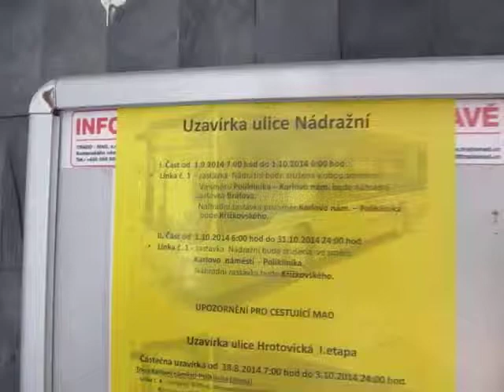Chybné údaje o začátku "objížďky Nádražní" + na obrazovce; vestibul žst. Třebíč 7. 9. 2014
Video pořízené v neděli 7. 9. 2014 v 13.47 h ve vestibulu železniční stanice Třebíč dokumentuje jednak chybné údaje na obrazovce, neboť displej oznamoval cestujícím časy odjezdů spojů linky č. 1 z nedaleké zastávky Nádražní. Tato zastávka však byla již od 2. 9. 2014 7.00 h bez obsluhy městskou autobusovou dopravou. K vypnutí displeje došlo (na základě mého upozornění, jež jsem napsal již 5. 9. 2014, kdy jsem si poprvé této věci všiml) někdy mezi 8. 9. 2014 v 18.40 a mezi 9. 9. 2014 v 14.45 h. Tzn. asi po týdnu...

Videozáznam rovněž dokumentuje podivný nesoulad termínů týkajících se začátku výlukového opatření v MHD Třebíč způsobeného uzavírkou Nádražní ulice. Na oznámení umístěném mezi dveřmi zůstal chybný letáček s původně oznámeným termínem zahájení (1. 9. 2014; ke změně zahájení na 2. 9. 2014 došlo patrně již 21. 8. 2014).

Přitom v tom samém vestibulu jsou k dispozici letáčky informující o postupu výstavby tzv. přestupního terminálu a s tím související uzavírky Nádražní ulice; v letáčcích je uvedeno datum uzavírky Nádražní ulice od 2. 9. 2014!

Jestliže někdo (Kdo?) umístil ve vestibulu tyto letáčky, tak si přece mohl všimnout, že na vývěsce mezi vstupními dveřmi je chybné datum zahájení výluky v Nádražní ul. (to vše platí, pokud tam byly tyto letáčky umístěny max. 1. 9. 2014); anebo (pokud tam byly tyto letáčky umístěny až po 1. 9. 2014) si naopak mohl všimnout, že displej u vstupních dveří posílá cestující na zastávku MHD toho času neobsluhovanou...